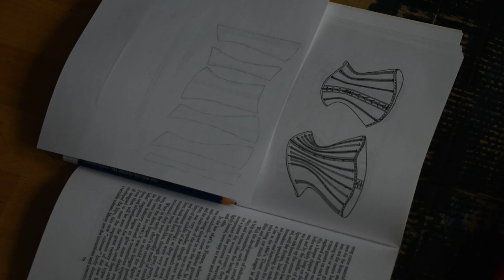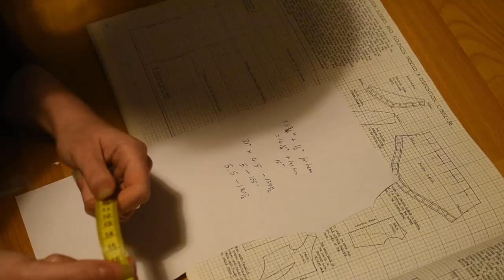I Made A Victorian Dress... And Then I Painted It (Foundations Revealed Competition 2021 - Peaquod)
This is how I made my 2021 Foundations Revealed costume entry, AKA the Peaquod, based on an 1852 dress from Janet Arnold's Patterns of Fashion 1 with a near total disregard for historical accuracy and an awful lot of acrylic paint.

Camera - Nikon D3400
Corsets and Crinolines
Patterns of Fashion 1 (new edition coming soon from the School of Historical Dress)